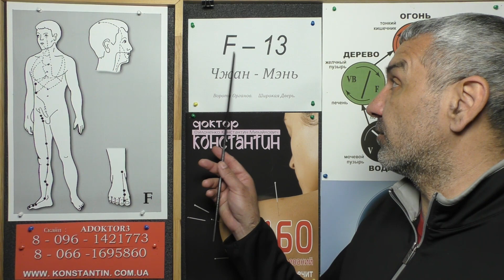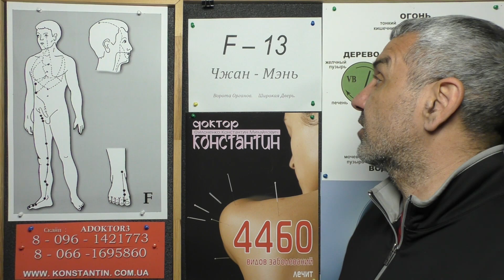Сонная Артерия.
Точка Сонной Артерии.